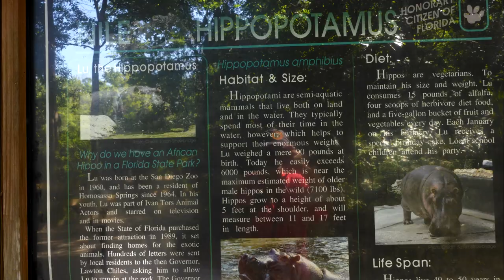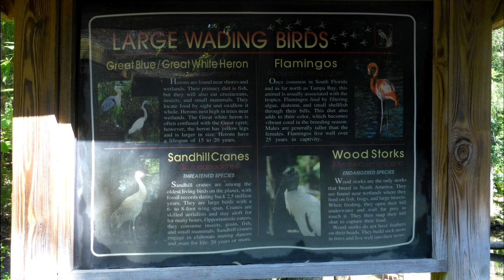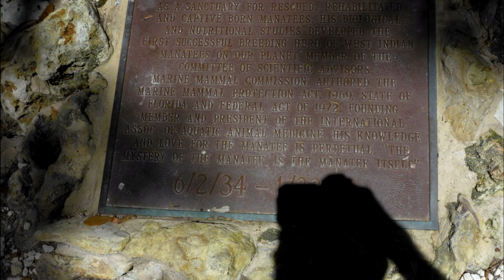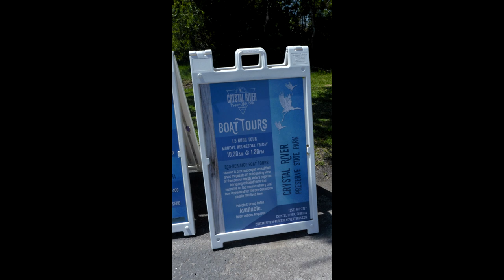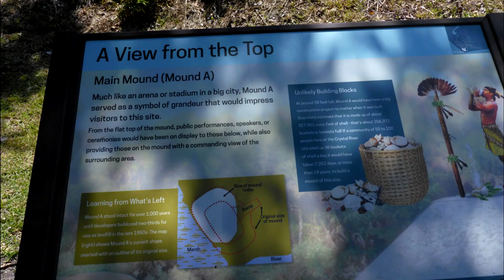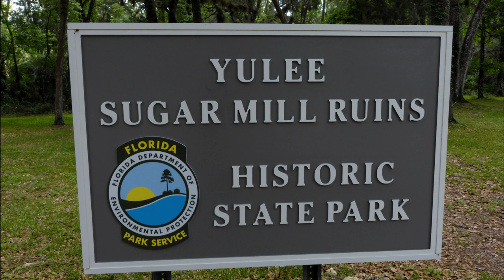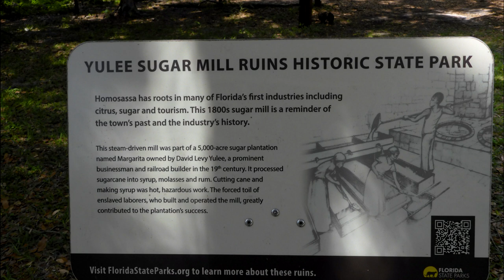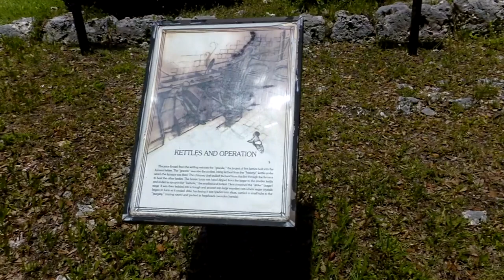Homosassa Springs Crystal River Indian Burial site and Yulee Sugar Mill tours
We started our day at the Homosassa Springs State Park then off to Cyrstal River ancient Indian site and ended up at Yulee Sugar Mill near our Roadway Inn on Hwy 19 with a easy path to the state park